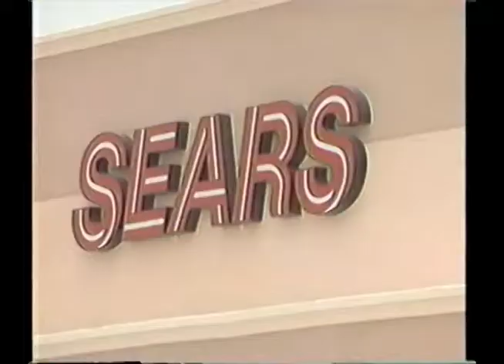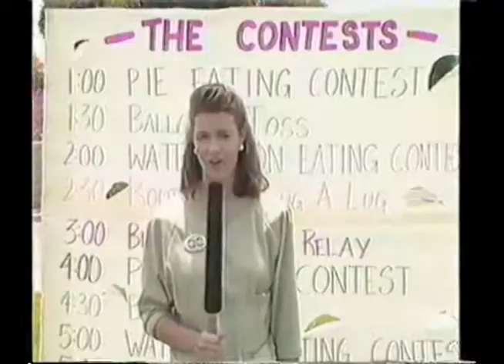Quintessential Covina - Covina Newstand 7/2/88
Covina Newstand with Margaret Wolf.
Aired July 2, 1988.
Produced by Marty Getz